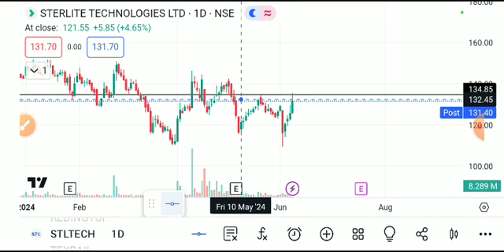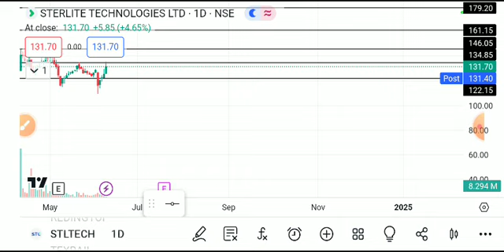sterlite technologies, sterlite technologies share latest news, Stl tech share latest news